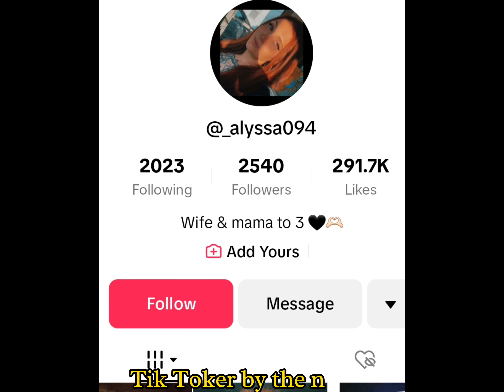terrifying things that people found after coming back home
terrifying things found after people coming back home